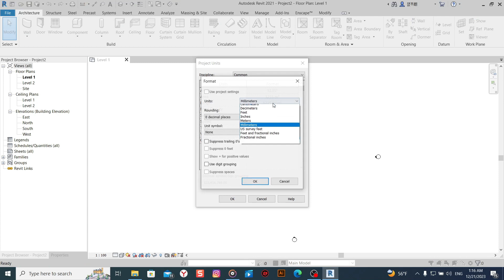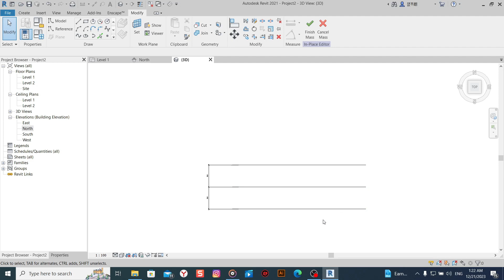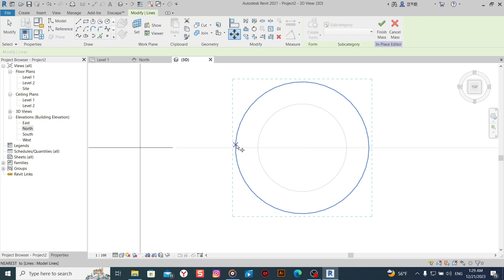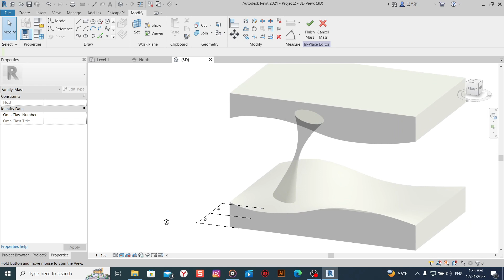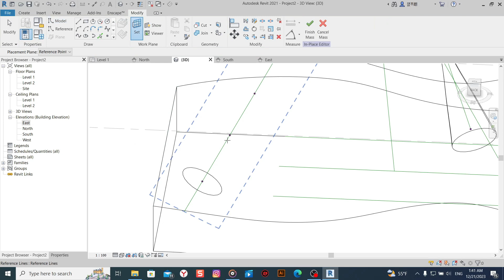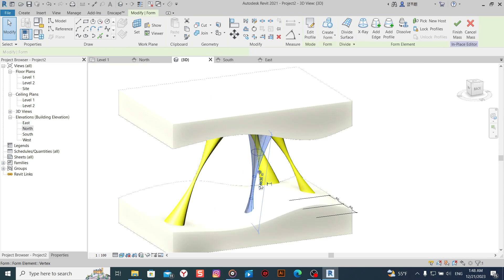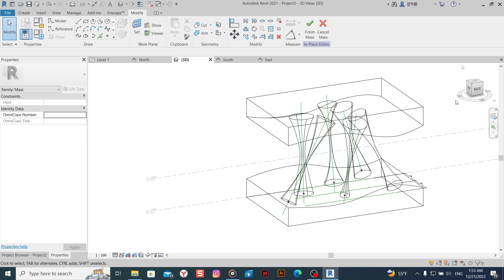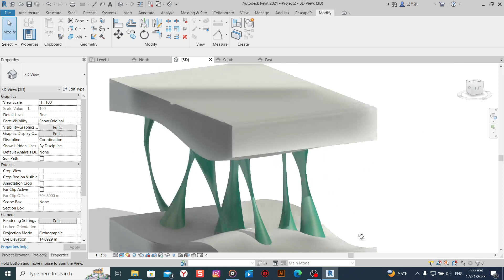Revit tutorial (Day 86) Organic Column in revit